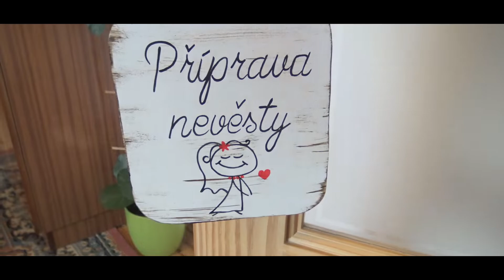Svatební klip | Lenka & Michal - 1. 9. 2018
Svatební klip novomanželů Drškových